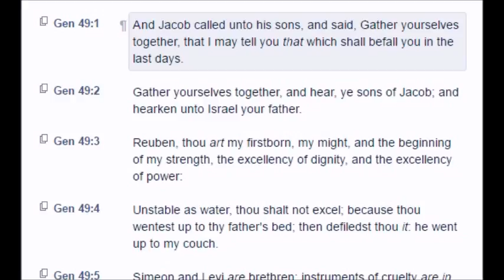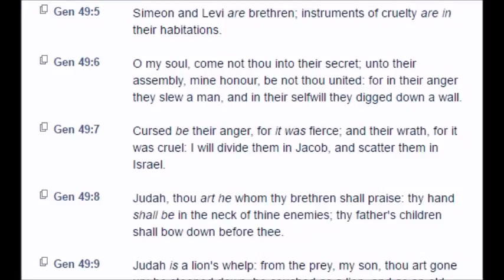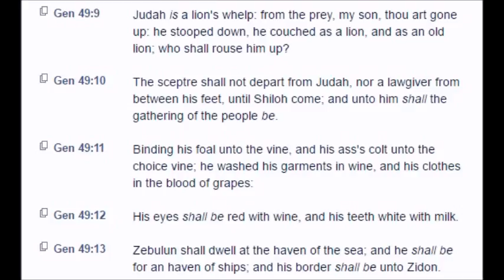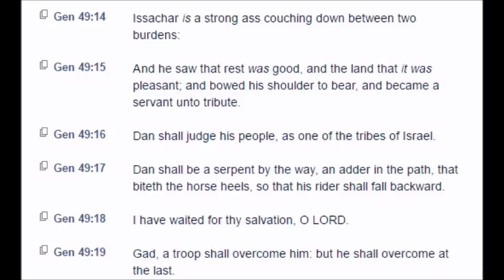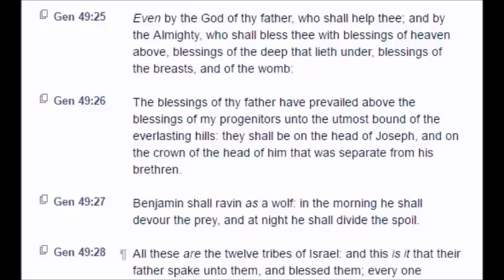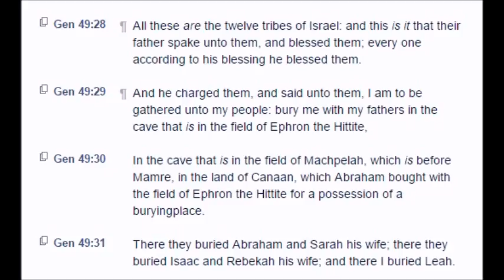Genesis: Chapter 49 (KJV)